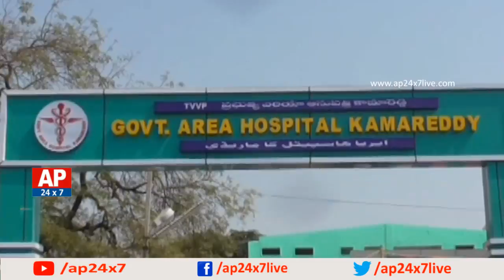Minister Laxma Reddy Start Dialysis Centre In Kamareddy Hospital | AP24x7